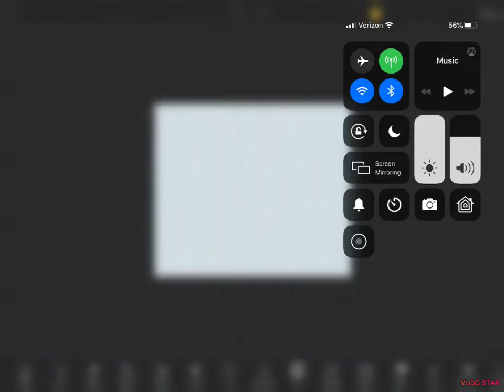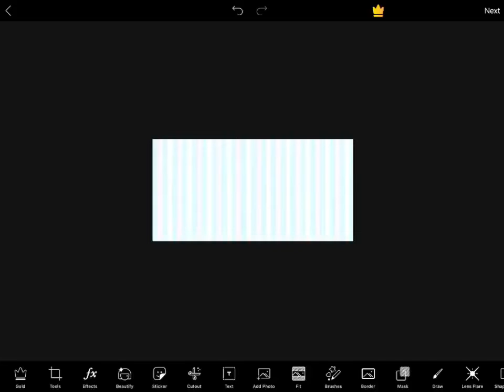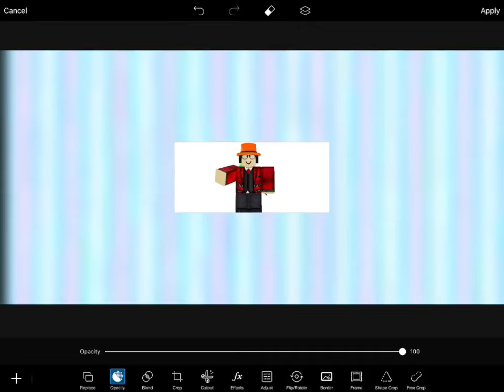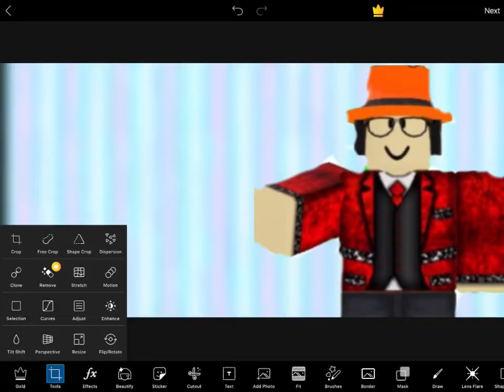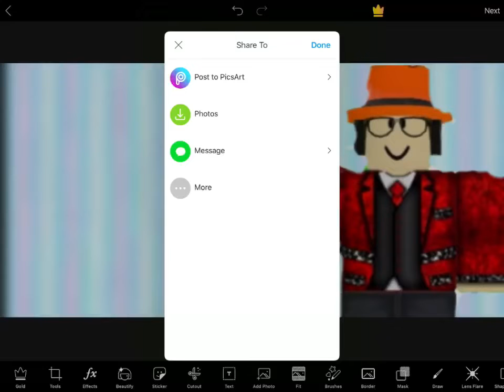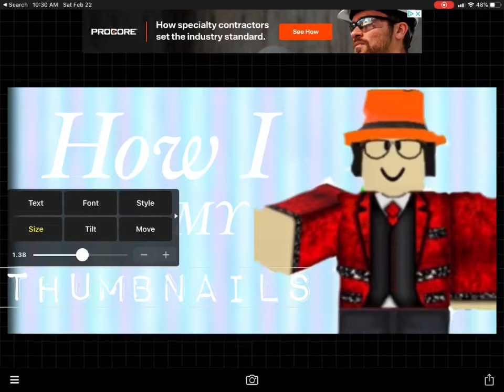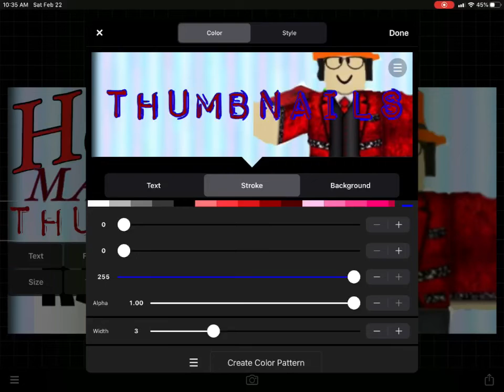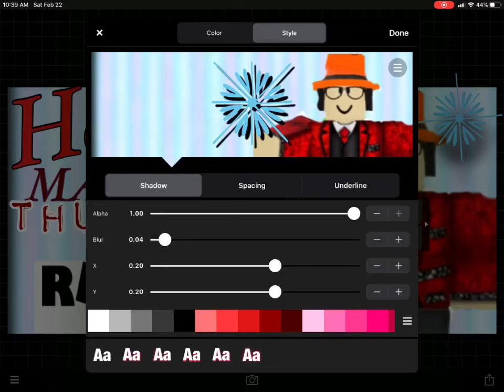How I do MY Thumbnails 😆 /2020 Music 🎵 in it watch NOW :)